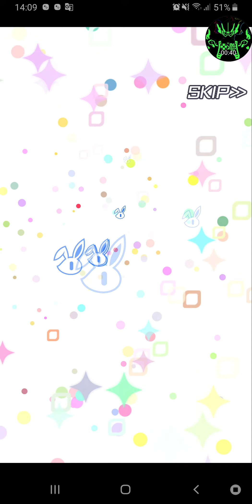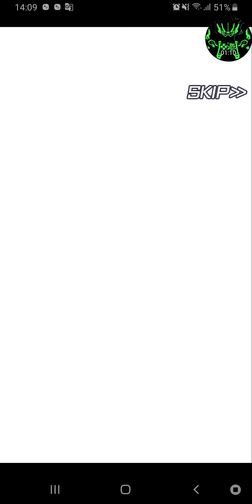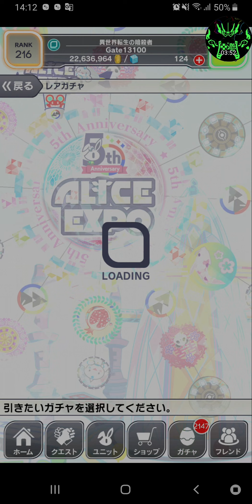Crash Fever Japan Version (5th Anniversary Hatcher Pull)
Hey guys, welcome back for another video of Crash Fever, for this video, Japan server celebrate their 5th Anniversary Special with this new event and hatcher pull. Right now I challenge both hatcher to see if I can get both of these feature units. Remember these hatcher first pull only cost 5 polys while pull up to step 5 will guaranteed drop the feature unit. Lets see how much I need get them.